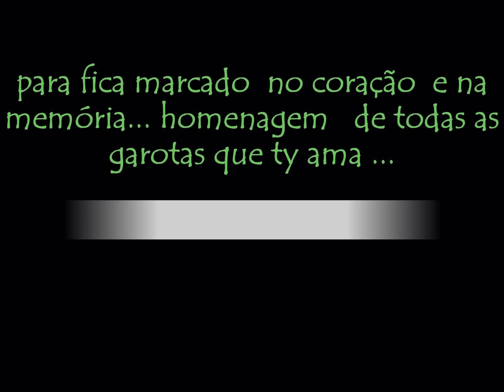nive do Nandersoon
bom de mais !!